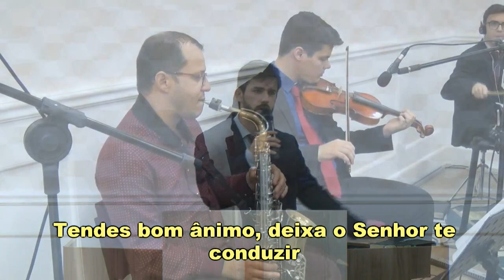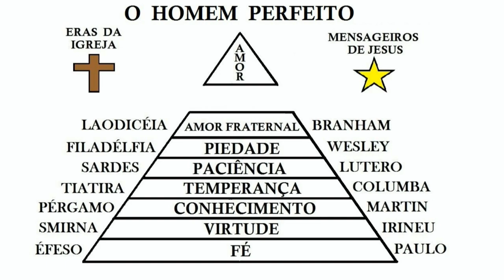Os terremotos da ressurreição - 04/05/2019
Tabernáculo O Filho do Homem ( Pr. Rafael A. Delmônego )
Participe dos nossos cultos todos os sábados a partir das 18:30 hrs!